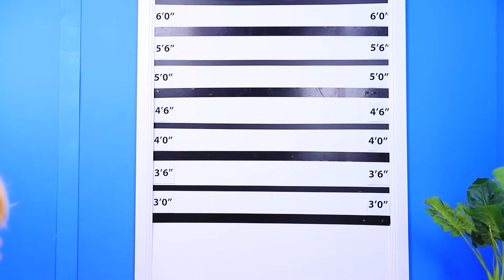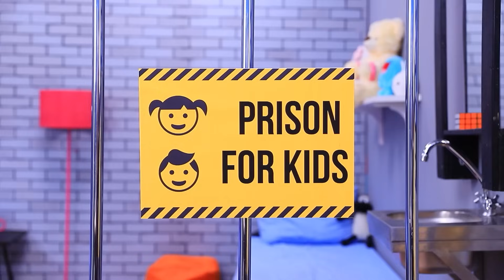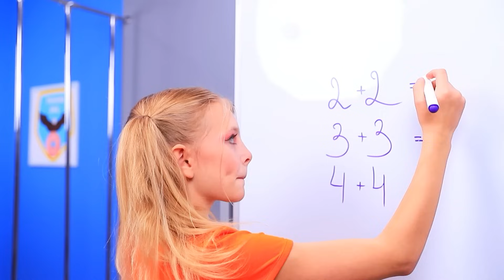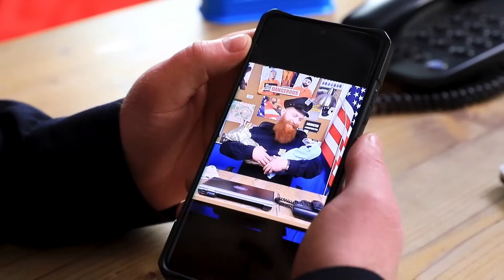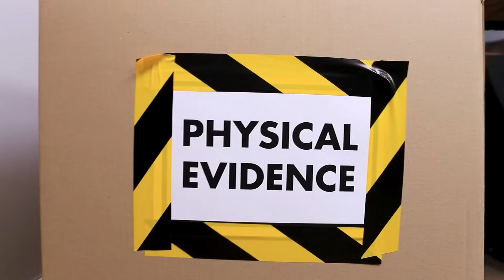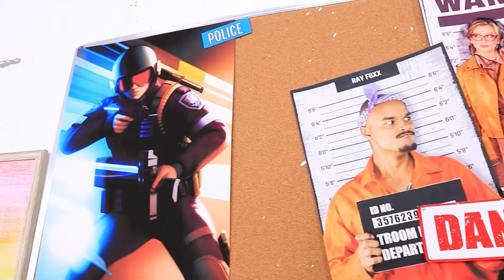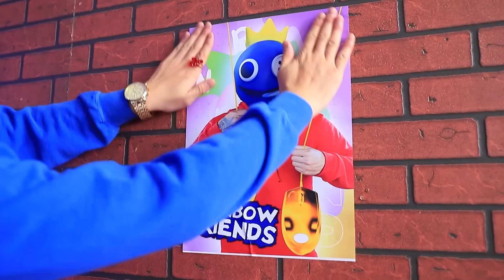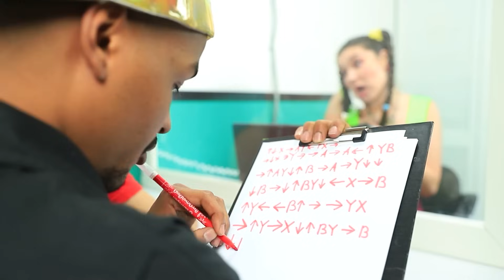Atlet Dan Kutu Buku Menjadi Polisi! TIPS MENGASUH ANAK DAN SITUASI LUCU Dari Oki Toki!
Menjadi pecinta manisan bisa berbahaya .🍬Siapa yang pernah membayangkan bahwa perjalanan biasa ke toko permen berubah menjadi bencana? 😱 Sementara mencoba menyelamatkan kue🎂 dari seorang pencuri, Amber kecil malah ditahan karena tuduhan pencurian. 😳 Dua polisi yang profesional, polisi baik Mike dan polisi jahat Tyler menjalani penyelidikan. 👮♂️Tapi mencari tahu siapa yang benar dan salah bukanlah hal mudah, dan polisi jahat Taylor terus mencoba menahan Amber di penjara. 😡Apakah polisi baik Mike bisa membantu Amber, dan apakah Amber berhasil meloloskan diri? 🤔 Ayo tonton video baru kami untuk mencari jawabannya. Selamat menyaksikan! 💜